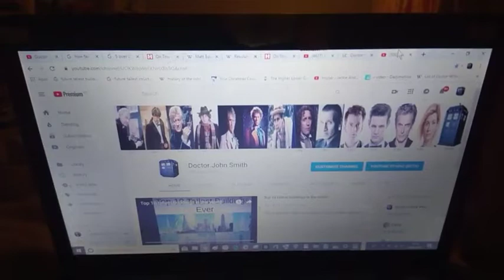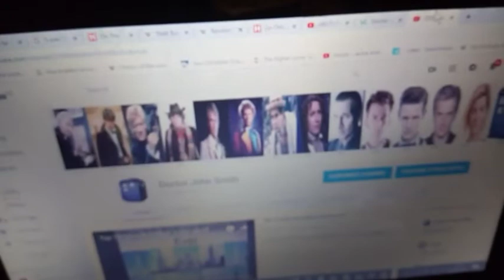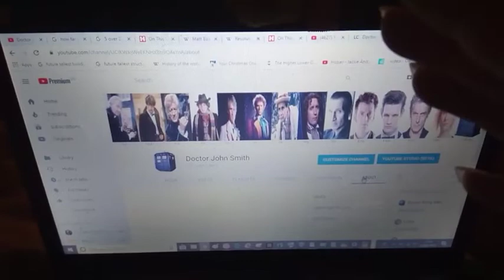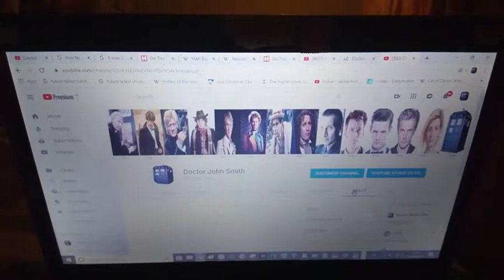Couple Of Questions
People Who Have Helped The Channel